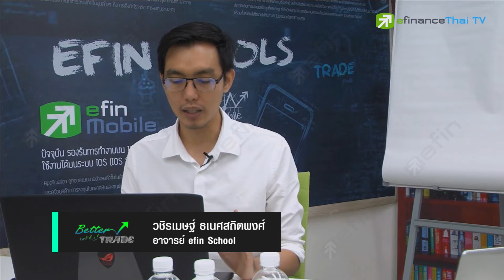เข้าใจว่าทุกๆ วิธีการลงทุนล้วนมีจุดอ่อน ปรับจูนได้แค่พอดี EP.81 - Better Trade 2019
ปิดจุดอ่อนด้วย ข้อผิดพลาดจากการลงมือทำ ซึ่งเมื่อเราเจอข้อผิดพลาดแล้ว สิ่งที่จะทำให้ไม่เกิดขึ้นซ้ำๆ คือการปรับปรุง ปรับจูน แก้ไข และทำซ้ำๆ เพื่อจะได่เจอวิธีการที่ใช้ได้กับข้อผิดพลาดที่เกิดขึ้นในอดีต

เรียนหุ้นแบบขั้นบันได สู่ความสำเร็จในการลงทุนอย่างถูกวิธีกับ Investment Blueprint คลิก
ทดลองใช้เครื่องมือ efin StockPickUp ฟรี
หรืออีกช่องทางอื่นๆของเราตามลิ้งค์ด้านล่างนี้เลยครับ เรียนหุ้นด้วย
Line : @efin